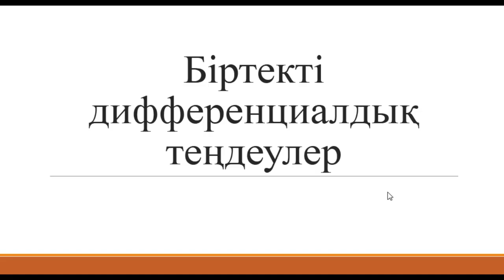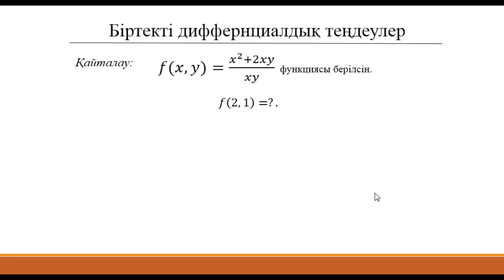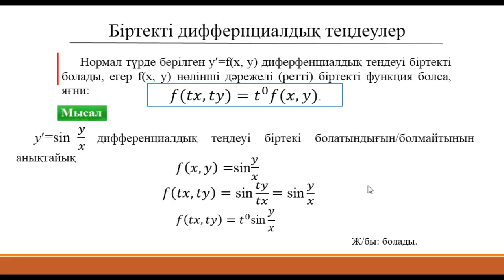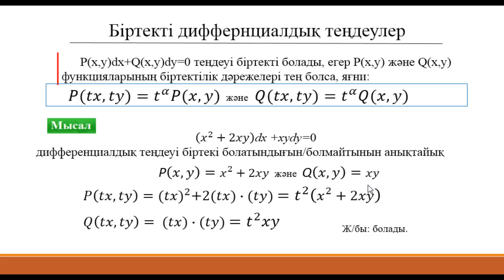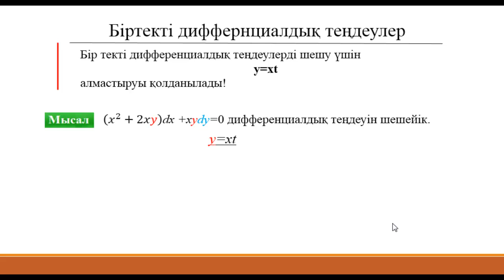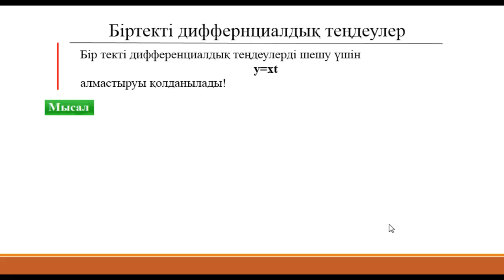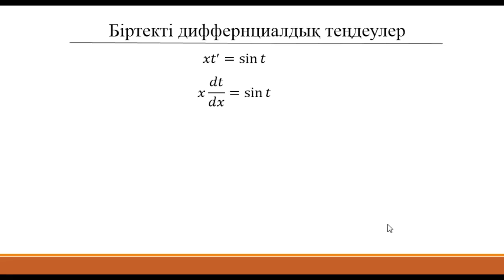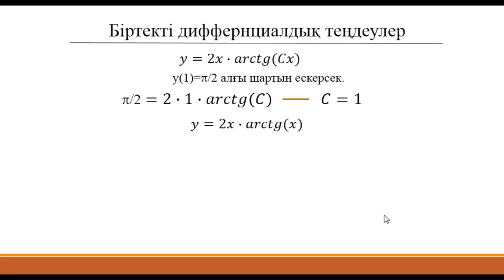Дифференциалдық теңдеулер: 1. Бірінші ретті біртекті дифференциалдық теңдеулер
Бірінші ретті біртекті дифференциалдық теңдеулер